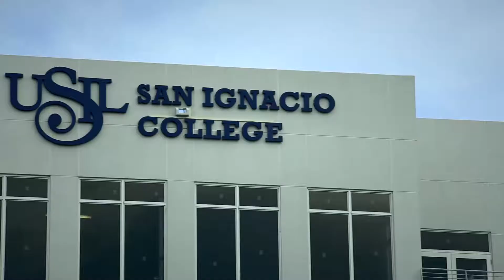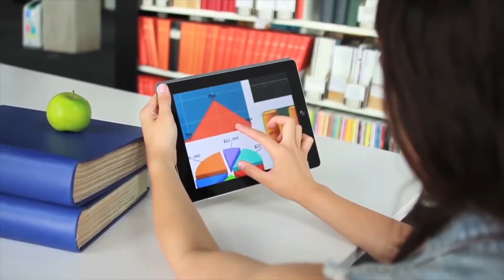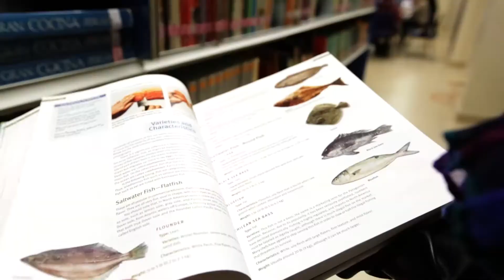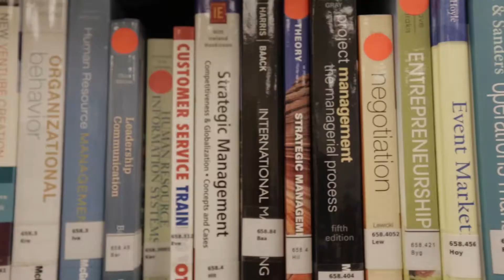Macrovision - (Institucional) San Ignacio College Miami 2015